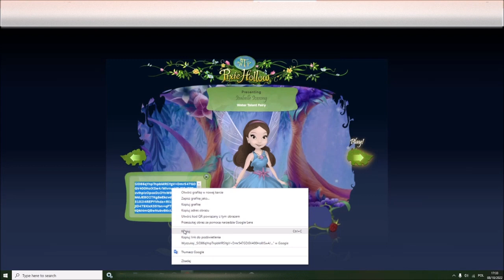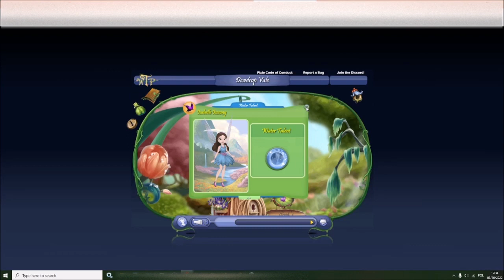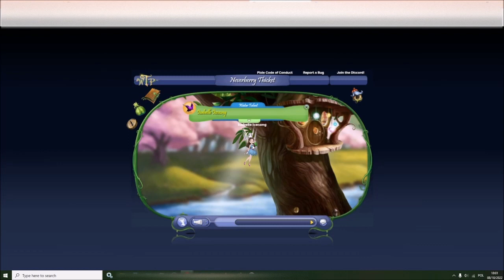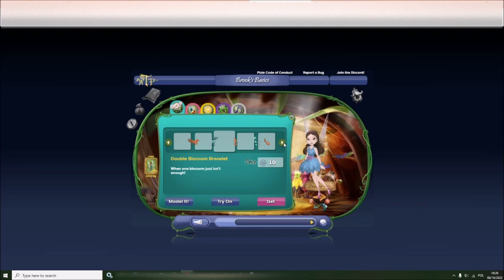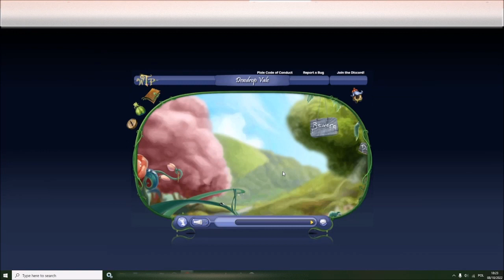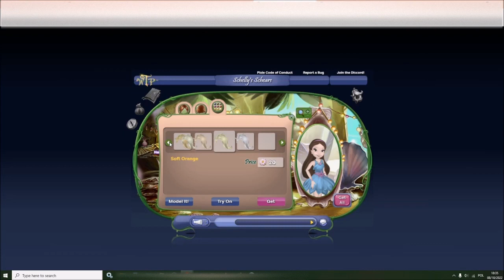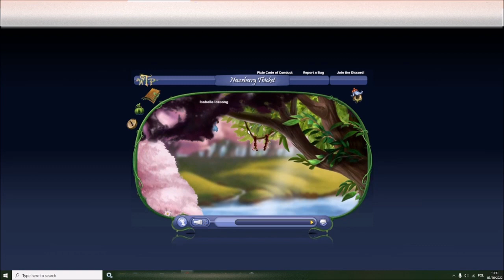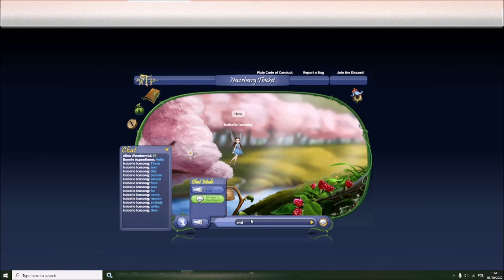'We The Pixies' - October 2022 Gameplay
(Pixie Hollow Rewritten)